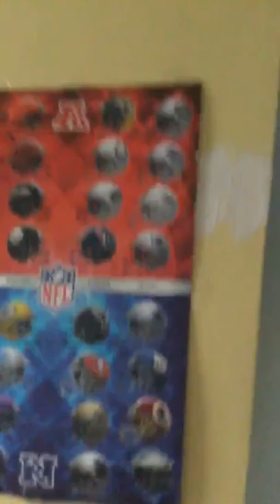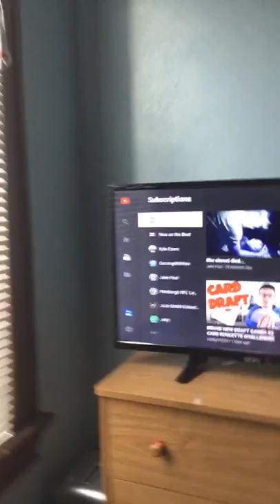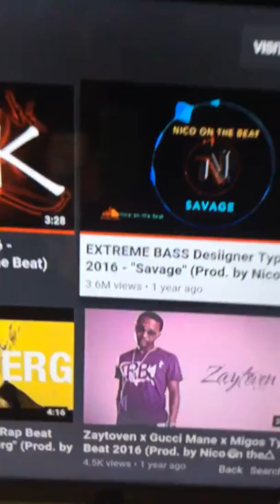Behind the scene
For the music videos I made